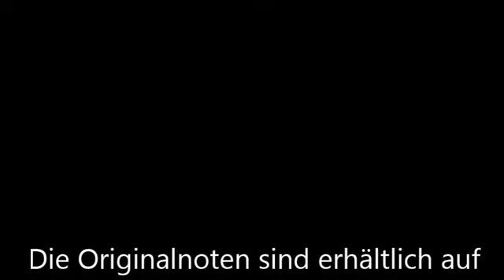Guido Henn und seine Goldene Blasmusik "Die schönsten Stunden" (Abschiedspolka) (Offizielles Video)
Guido Henn und seine Goldene Blasmusik "live" in Kerkrade beim Eröffnungskonzert der Europameisterschaften Böhmisch-Mährisch 2015.

Guido Henn und seine Goldene Blasmusik "live" in Kerkrade mit der Polka "Egeränder Trumpf"

Mit Freundlicher Genehmigung von Guido Henn darf ich das Video hier vorstellen